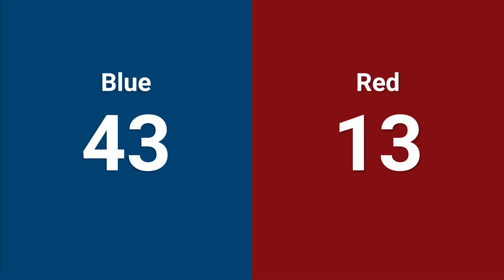Qualification 11 - 2024 FIRST Long Island Regional